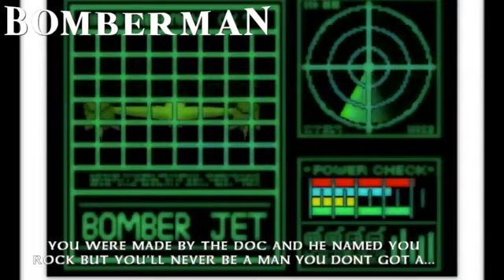Mega Man vs. Bomberman Rap Battle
this was the last battle between me and Teejay the Gamer. I voice Bomber man. who do you think won in the Bomber man vs Mega Man rap? sound off below